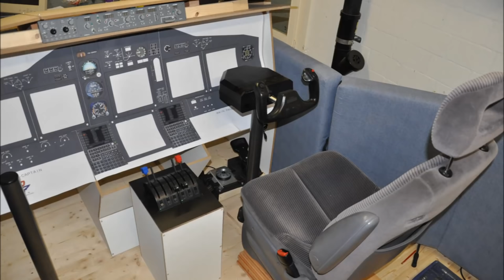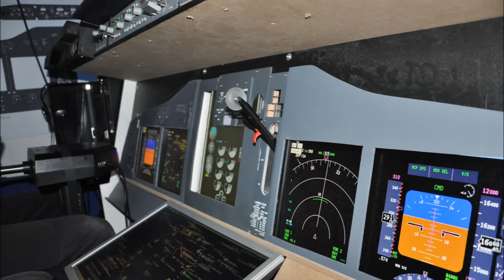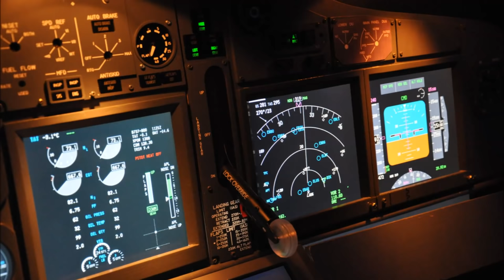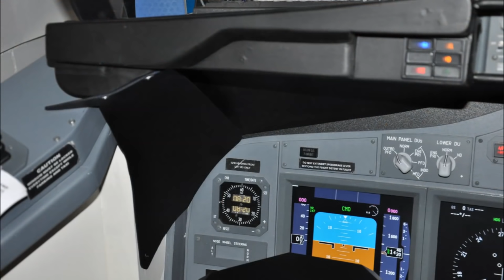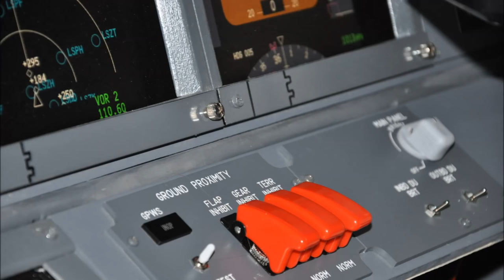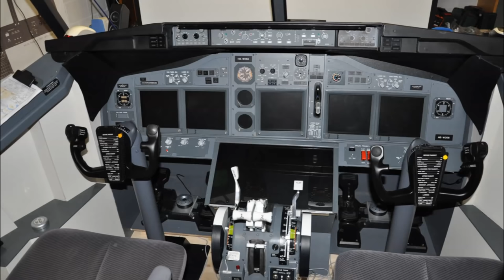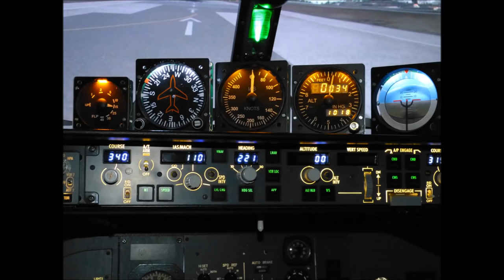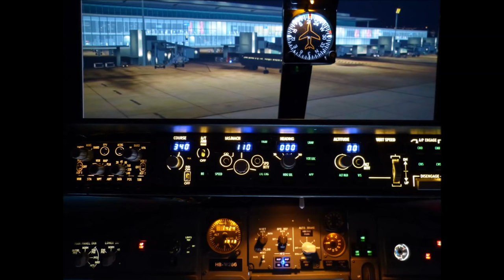Build a Boeing 737-800NG Homecockpit / 1080p HD / 2009-2013